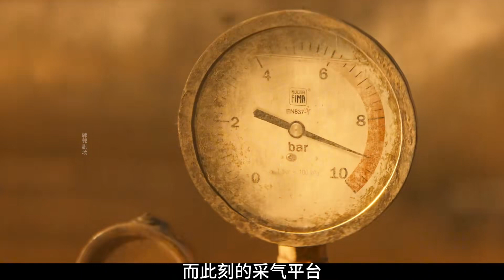采氣平臺突發爆炸 200公斤硝化甘油卻能挽救